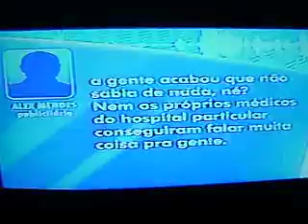entrevista rj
Olha o que eu ganhei em Cannes.